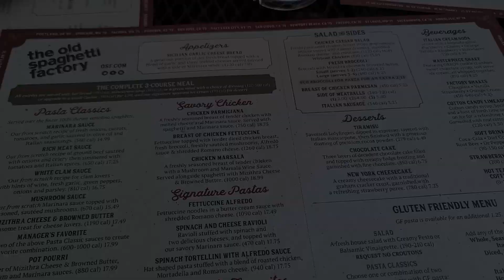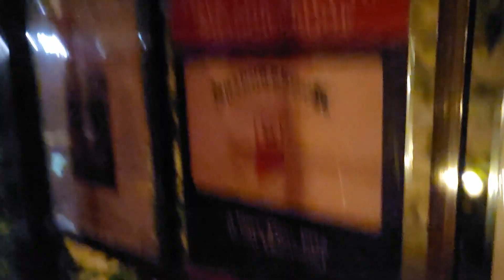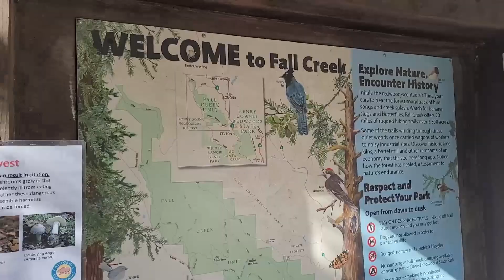Turning 35 and rating food with the hubby (ALL VLOGGED ON MY PHONE, THE NOTE 2O ULTRA)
Vlogged my birthday weekend using my cellphone! We had a blast and ate A LOT. So much so that we had a moment to work in rating one of our favorite burger spots, Betty's Cafe. Things we did in between eating that you didn't see: we hit the gym, the pool, and of course relaxed. After a second round of Covid-19, this mini birthday trip was definitely needed.

Places mention in this vlog:
Hilton Hotel in Scott's Valley, CA
Betty's Burger in Capitola, CA
Shadowbrook Restaurant in Capitola, CA
Rocky's Cafe in Felton, CA
Fall Creek Unit, Henry Cowell Redwoods State Park in Felton, CA

Hope to see you in my next video! xoxo; Jess

This vlog was filmed on my Note 20 ultra